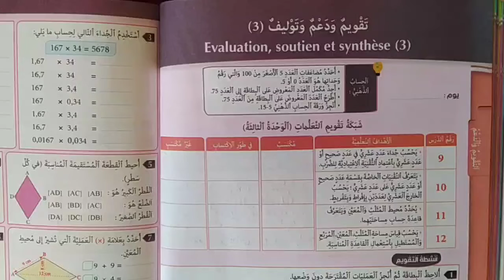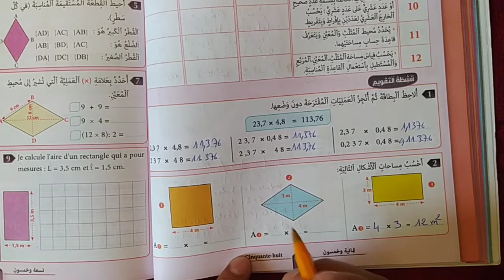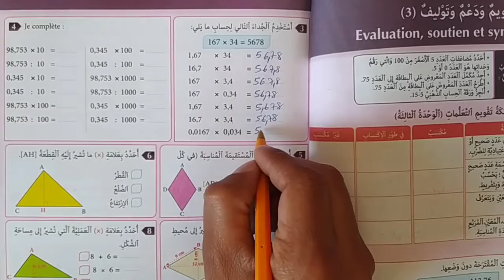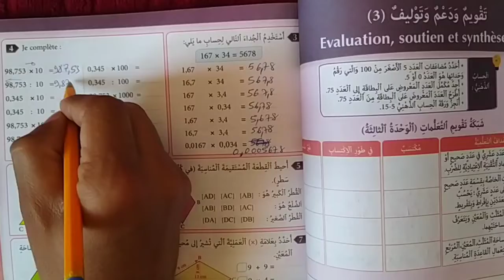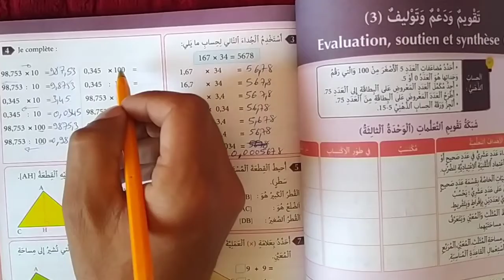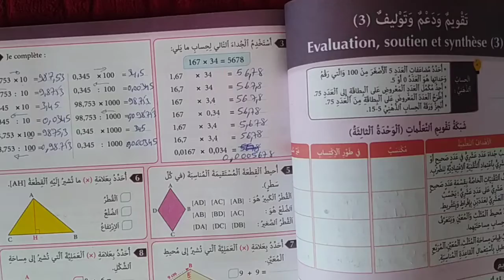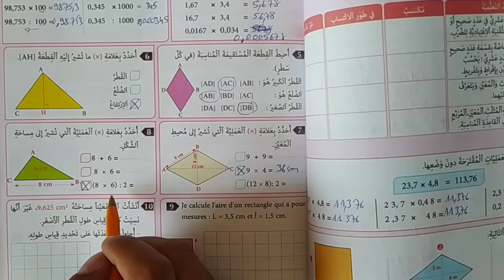تقويم ودعم وتوليف (3) المستوى الخامس ابتدائي الصفحة 58 و 59